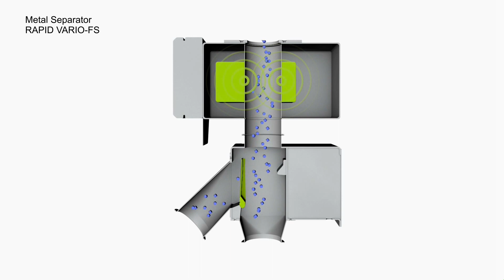Metal separator for free-fall applications -SESOTEC Rapid Vario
The RAPID VARIO-FS metal separator is used to inspect bulk goods under free-fall conditions.

It detects all magnetic and nonmagnetic metal contaminations (steel, stainless steel, aluminum) – even when enclosed in the product. Metal contaminations are rejected through the “Quick Flap” reject unit.

The RAPID VARIO-FS is used mainly in industries with low hygiene applications.